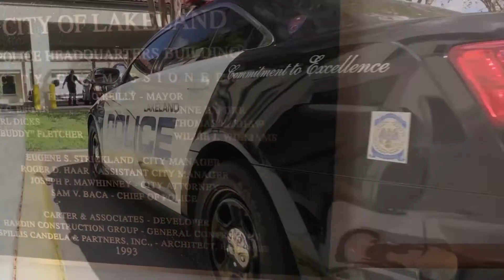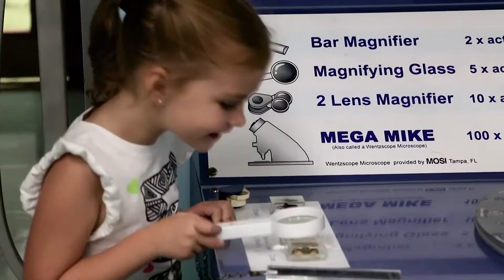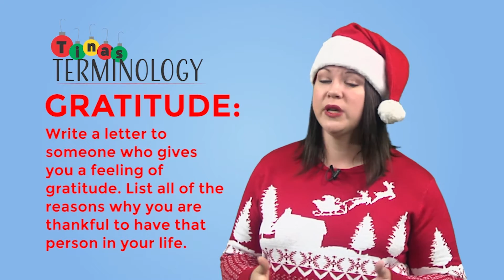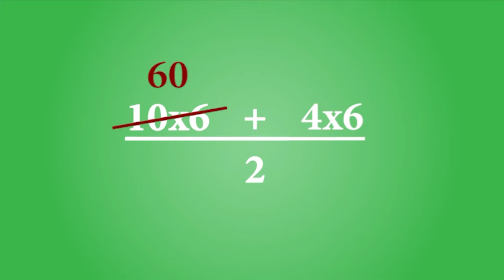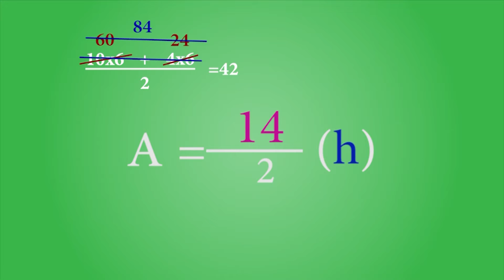Brain Food: Episode #03 - Christmas Time!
On this episode of Brain Food, Sky checks out the Lakeland Police Department Cops for Kids program, Tricia shares some Christmas stories, learn more math and Spanish, and get our dance on during the Power Up exercise segment.

Tina's Terminology - 0:11
At the Lakeland Police Department with Sky - 0:41
Senses Overdrive with Explorations V - 4:52
Tina's Terminology - 8:41
All in the Numbers: Area of a Triangle - 9:03
Story Time - 12:46
Power Up Exercise - 18:54
Tina's Terminology - 23:26
Simple Snacks with Bo - 23:48
Hablemos Espanol - 26:02